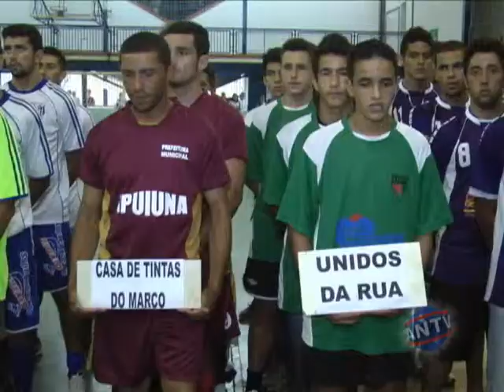Abertura dos jogos Inter Firmas